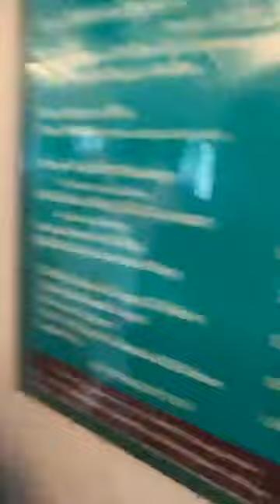Todd Durkin at the Super Dome!!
Saints and Eagles faced off in NFL playoffs and Todd Durkin had men on both sides of the ball. Hear his predictions and watch the chaos in Cafe Dumonde and Jackson Square!